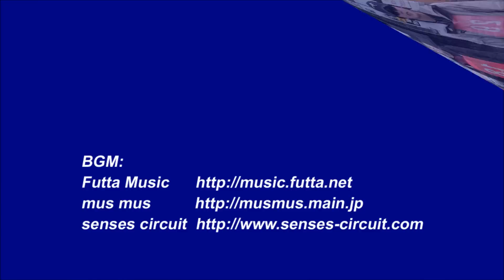エリアトーナメント2013第5戦浜名湖FR 優勝者インタビュー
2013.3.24　浜名湖フィッシングリゾート